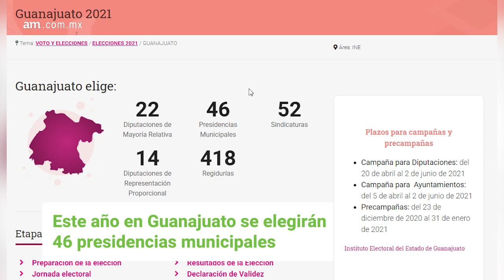Elecciones Guanajuato 2021: Inician campañas en el estado.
Candidatos a los distintos cargos públicos iniciaron campaña oficialmente para las elecciones del 6 de junio. En guanajuato se pondran a eleccion popular 46 presidencias municipales, 36 diputaciones además de múltiples regidurías y sindicaturas.